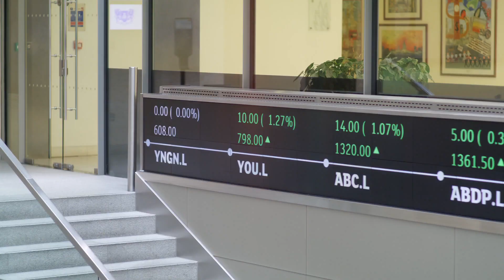EQ Client Conference 2022